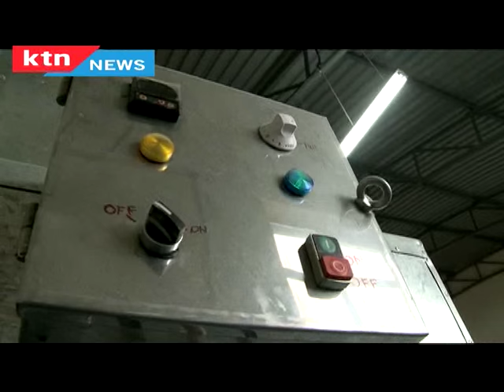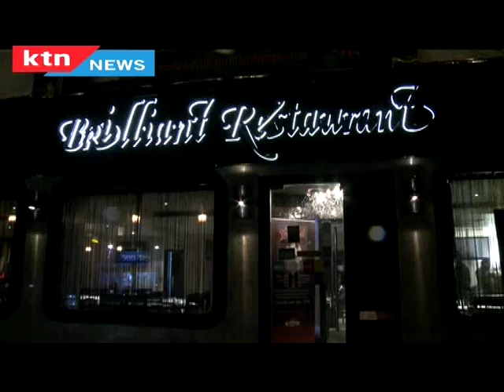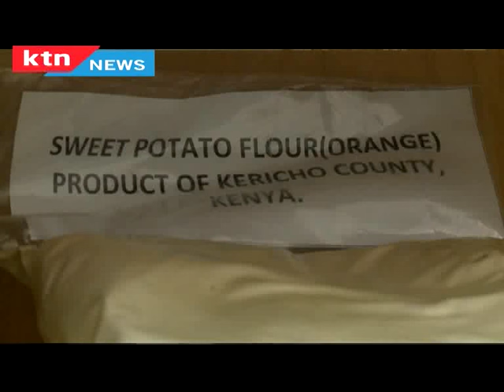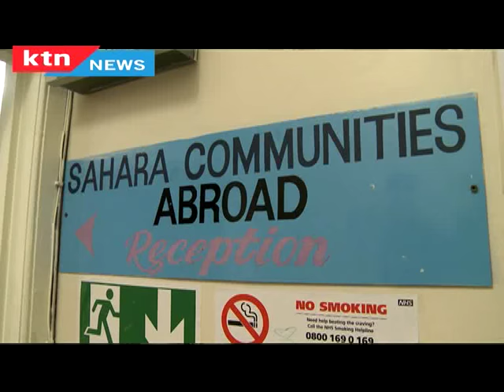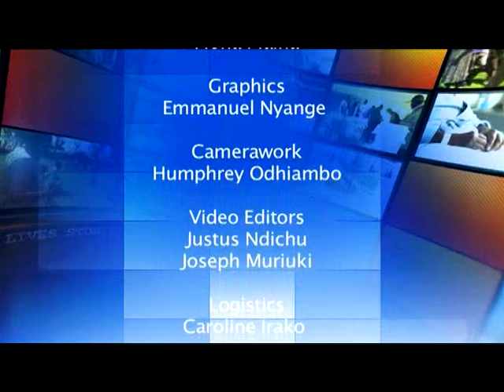The Chamwada Report - Episode 42 [Part 2] 8th May 2016 Kenyan sweet potato for export market